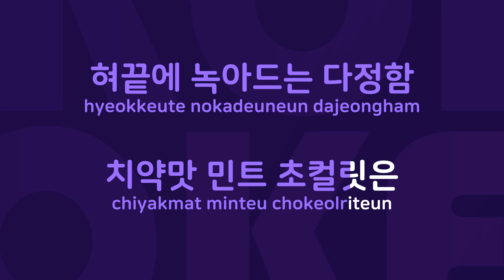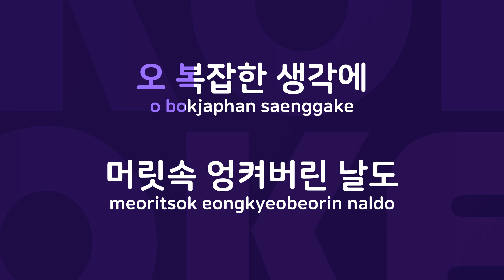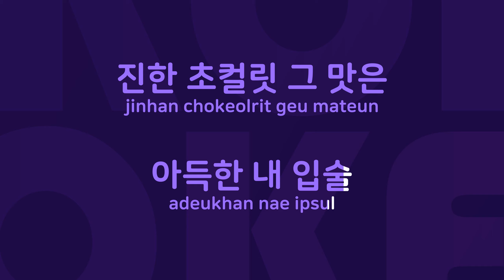초콜릿 이야기 : Originally Performed By 하림 Karaoke Verison